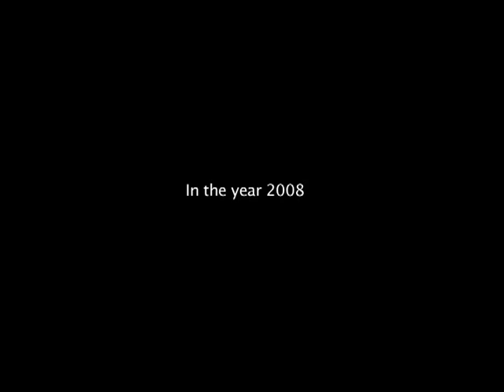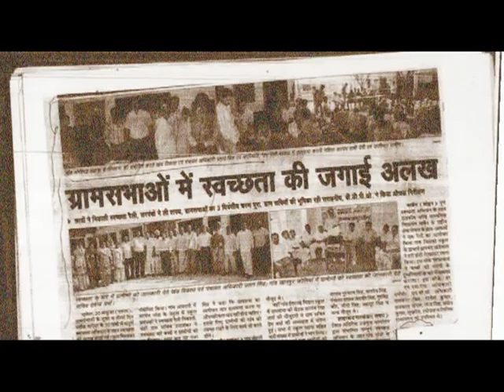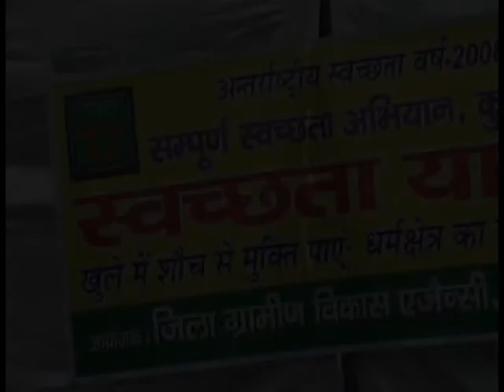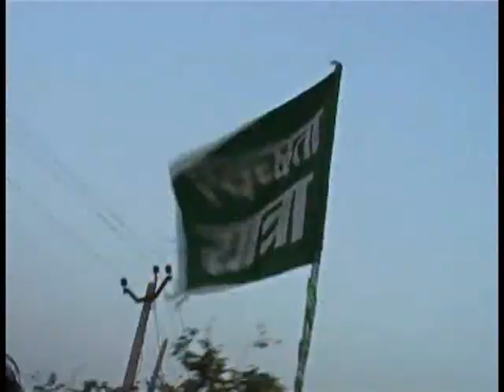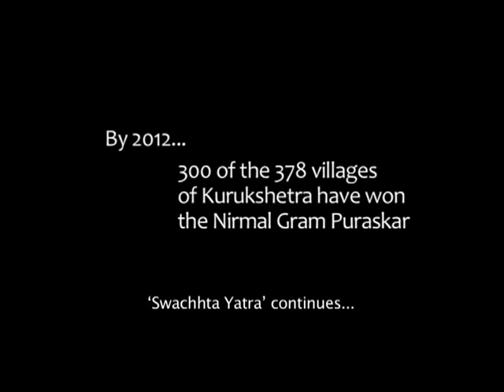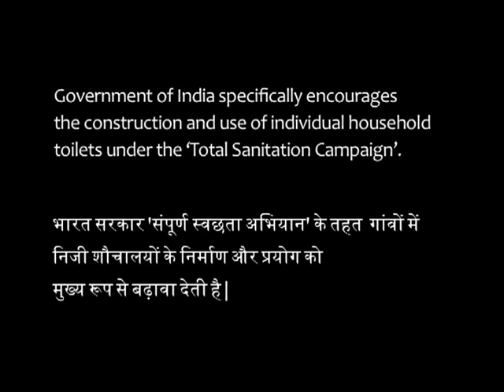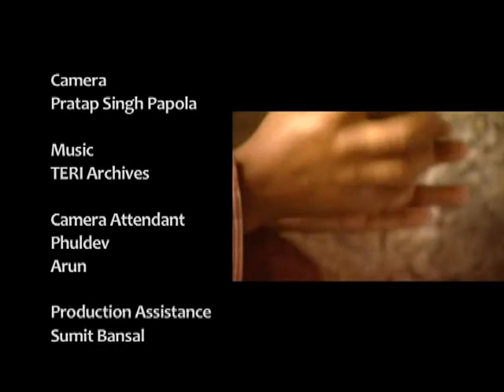A Whistle in the Fields: Film on Sanitation Awareness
Habits are tricky things to change. About 60% of people in the world, who practice open defecation, happen to be in India. Kurukshetra district in Haryana was very much a part of this figure till some time back. And as the administration learnt, building a toilet was hardly enough.  So how did things change? The film captures the efforts of the state and district administration in bringing about this much wanted change - of dealing with an everyday act in not-an-everyday manner.